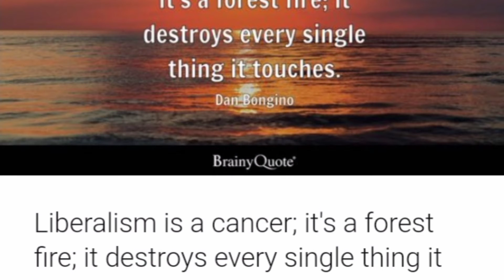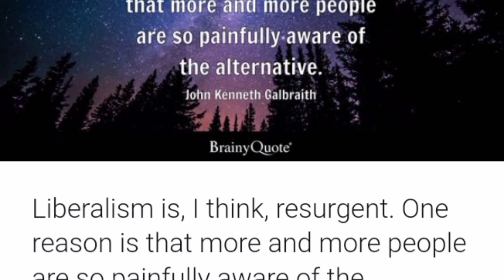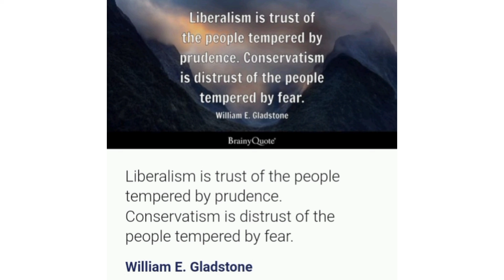കാൻസറിക്കൽ ലിബറലിസത്തിലെ അവനുമവളും!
സ്വാതന്ത്ര്യ സന്തോഷം എല്ലാവർക്കുമുള്ളതാണ് എന്ന കാര്യം മറന്നു കൊണ്ടാണ് ലിബറൽ ഫ്രീ മൈൻഡഡ് ആയിട്ടുള്ള ആളുകൾ സമൂഹത്തിൽ ഇടപെടുന്നത്! ആ തലത്തിൽ നിന്നു കൊണ്ട് അവർക്ക് വിരുദ്ധ വാദങ്ങൾ മാത്രമേ എക്സ്പ്രസ് ചെയ്യാനാകൂ എന്നതാണ് നേര്!